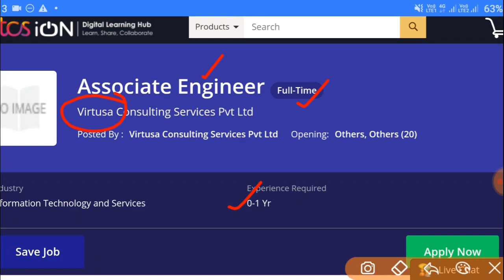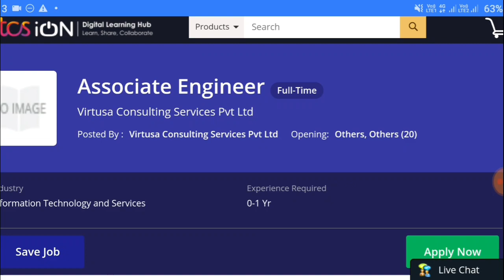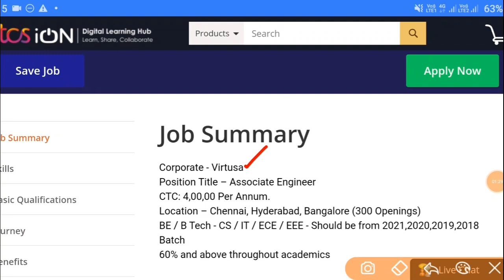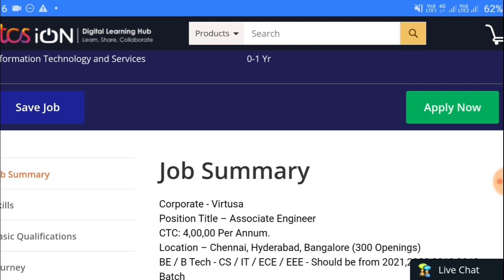Virtusa Recruitment 2022 || Work From Home Jobs In Telugu || Jobs In Hyderabad